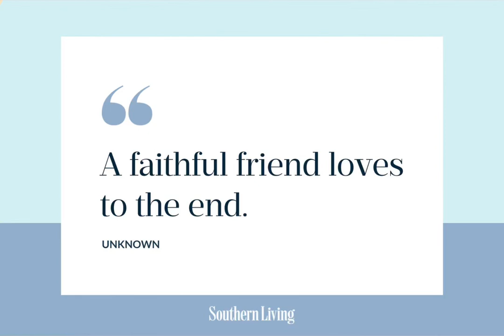comment down below if you are my true best friend! ^^ ❤️